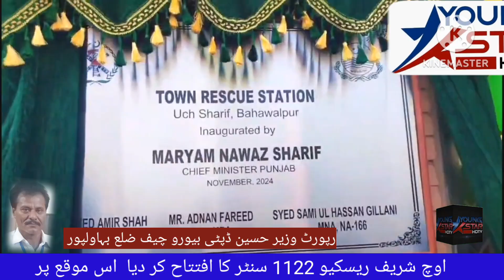ایم پی اے مخدوم سید عامر علی شاہ صاحب نے اوچ شریف ریسکیو 1122 سنٹر کا افتتاح کر دیا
اس موقع پر ایم این اے مخدوم سمیع الحسن گیلانی اور اسسٹنٹ کمشنر احمد پور شرقیہ ، 1122 کے سینیئر  اعلی افسران موجود

ایم پی اے مخدوم سید عامر علی شاہ صاحب کا اس موقع پر کہنا تھا ریسکیو 1122 سینٹر جلد فال کروانے کے لیے بھرپور کوشش صرف نہیں کی انے والی تمام رکاوٹوں کو دور کرنے میں کلیدی کردار ادا کیا اور سب سے بڑھ کر میری بھرپور کوشیش یہی ہوگی موٹر بائیک ریسکیو فال ہو کیوں کے اوچ شریف کی 80% گلیاں تنگ ہیں اور  فائر برگیڈر کی گاری مزید ایمبولنس کی بروقت دستیابی کے لیے اسمبلی سیشن میں اواز اٹھاؤں گا اے روز اوچ شریف میں حادثہ ہوتے رہتے ہیں جو کہ افسوس ناک ہیں اوچ شریف کی عوام کی حقیقی معنوں میں خدمات یقینی بنانا میرا فرض ہے ایم پی اے مخدوم سید عامر علی صاحب صاحب کا ترقیاتی منصوبوں کے حوالے سے کہا اوچ شریف کی تاریخ بدلنے جا رہی ہے 30 سالہ اندھروں میں ڈوبا شہر اوچ شریف کو روشنیوں میں تبدیل کر دوں گا مخدوم عامر علی شاہ صاحب نے 1122 سنٹر کے  افتتاح کے بعد میڈیا سے بات چیت کی اور اوچ شریف کی عوام کو مبارک باد دی